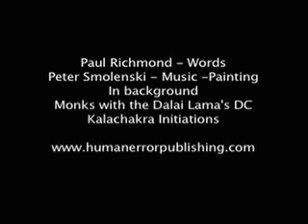Do Se Do on Steroids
Paul Richmond - Words,  Peter Smolenski - Music and Painting,  Monks with the Dalai Lama's DC Kalachakra Initiations in the background